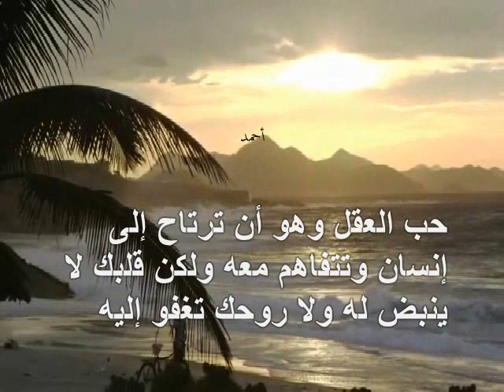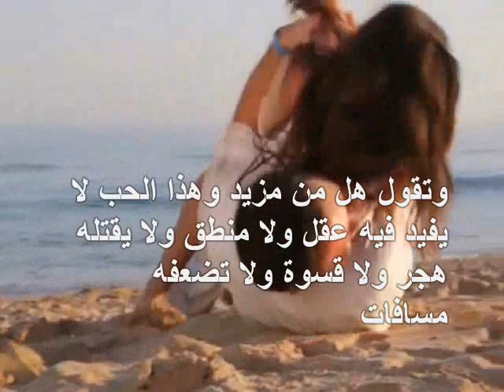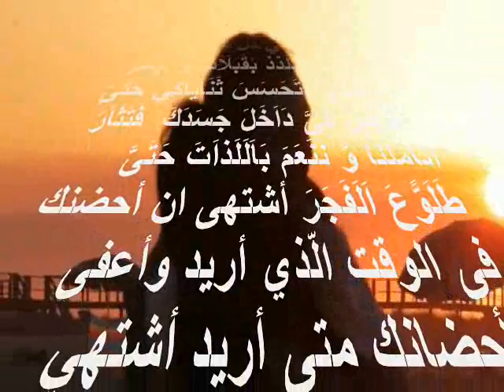للحب أربعة أنواع حب العقل حب العشرة حب القلب و أشرسهم حب الروح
للحب أربعة أنواع
حب العقل وهو أن ترتاح إلى إنسان وتتفاهم معه ولكن قلبك لا ينبض له ولا روحك تغفو إليه
حب العشرة وهو أن تعتادا إنسانا في حياتك وتأنس إليه وتجمعكما عشرات التفاصيل الصغيرة
حب القلب وهو أن يخفق القلب لرؤيته واسمه وصورته و خاصة كتباته  ويتألم لقسوته وابتعاده
حب الروح وهو أقوي وأشرس هذه الأنواع واندرها وأصعبها إنه الحياة والله وهو ما يسمى بالعشق
ويشمل حب الروح أنواع الحب جميعا فيأسر عقلك وقلبك وجسدك وتفاصيلك ويصهرها في إنسان واحد
 لا مقاييس له ولا أسباب لا يعترف بالقوانين ولا يرضى بشريك ولا يكتفي كالنار التي تأكل كل شيء
وتقول هل من مزيد وهذا الحب لا يفيد فيه عقل ولا منطق ولا يقتله هجر ولا قسوة ولا تضعفه مسافات
من اي عصر انت وفيك ارى كل العصور من اي زهرة انت ومنك تفوح كل العطور اكتبك نثرا فتثور حنينا كل السطور اكتبك شعرا فتلتقي الزهور بالزهور وتفر القصائد اليك مثلما الى السماء تفر الطيور ماذا اسميك يا نبض القلب اسميك الغياب ام الحضور عاشق أنا  لإمرأة خلقت من رياحين الجنة   أشعلت بداخلي نار الهوى  أذوب كالشمع بين يديها أدمنت حرارة الحب من أنفاسها جعلتني أتنفس صدى صوتها وأهاتها جعلت كل نبضة من نبضاتي تهتف بإسمها  تمارس حبها معي بطقوس مختلفة  كي أروتي من عشقها  مسجون أنا داخل قلبها  ولا مفر لي من  حبها فأنا العاشق  المتيم لها أشتهى آنِّ آتسللَّ لشفتيك فُاخطف قبلة منك تٌّرد لَيَّ آلَحياة رفقا بًقلبى يَّآنِتٌّ  اَشَتَهَىي كَلَ ذرَةٍ مَنَ جَسَدَكَ و أتَلَذذ بَقَبَلَاَتَ و اَبَعَثَرَ اَنَوًّثَتَكَ وًّ اَتَحَسَسَ ثَنَاَيَاَكي حَتَىَّ اَغَوًّصَ فَىَّ دَاَخَلَ جَسَدَكَ  فَتَثَاَرَ أناملناَ وًّ نَنَعَمَ بَاَلَلَذاَتَ حَتَىَّ طَلَوًّعَ اَلَفَجَرَ أشتهى ان أحضنك فى الوقت الّذي أريد وأعفى بأحضانك متى أريد أشتهي حديثك  حبيبتي